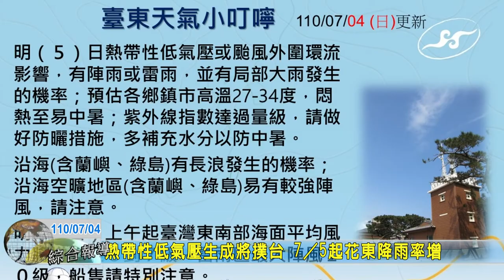20210704 10 熱帶性低氣壓生成將撲台